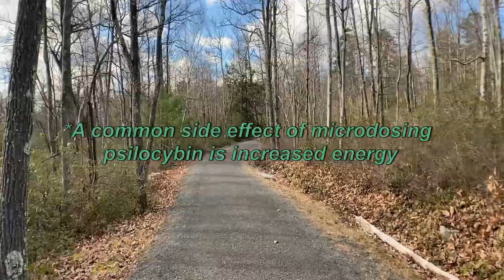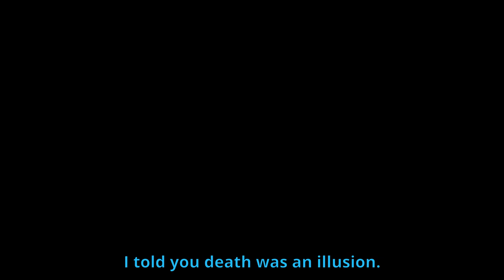Faust and Kristyna Microdose Psilocybin | Red Pill Unplugged | VLOG 002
Faust and Kristyna take micro and macro doses of Psilocybin🍄 on an epic 8 mile Trip in upstate New York all for an "out there" UFO meditation.